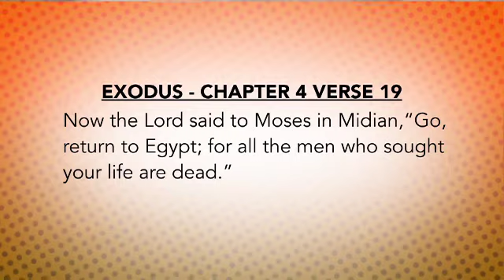Divine Encounter with Pastor Kelly Osaigbovo Episode 7